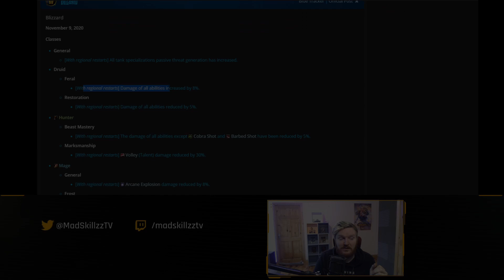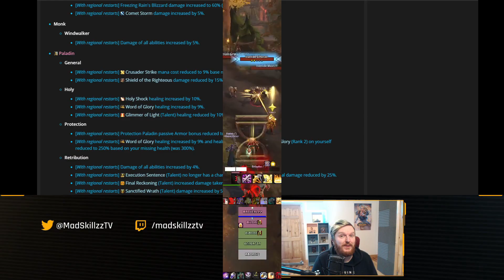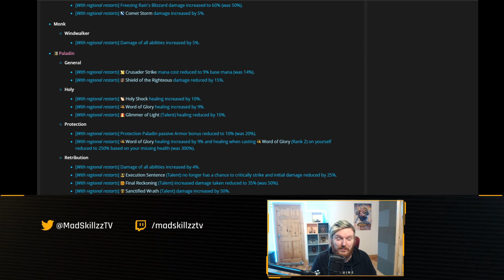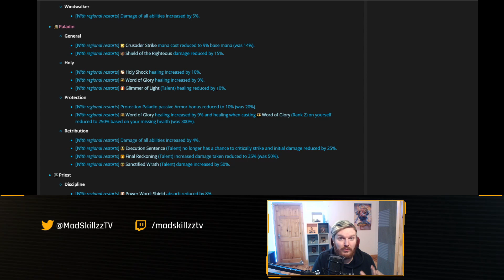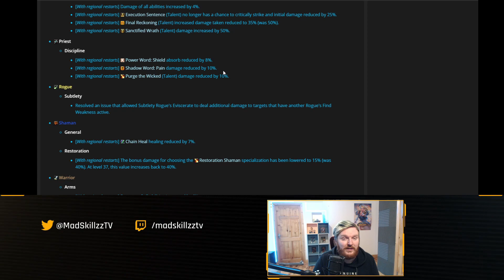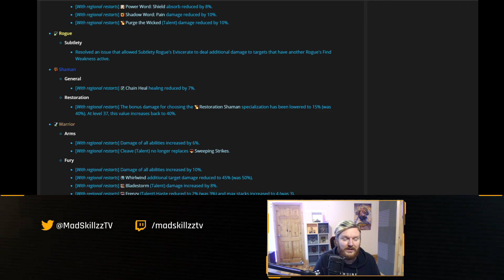Shadowlands Best Healers NERFED - Holy Paladin Mana Buff, Resto Druid Damage Nerf & More WoW Changes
World of Warcraft (WoW) Patch 9.0 Shadowlands Beta latest healer changes overview video. I cover all of the major changes that happened to healers this week and how it might impact the class in raid and mythic plus environment.

I cover Holy Paladin gameplay (ranged v melee) changes as well as Resto Druid, Resto Shaman & Discipline Priest nerfs in Shadowlands Beta!

00:00 Intro
00:22 Resto Druid
03:56 Holy Paladin
09:19 Discipline Priest
10:33 Resto Shaman
13:02 Let Me Know :)

Patch 9.0 World of Warcraft: Shadowlands expansion.